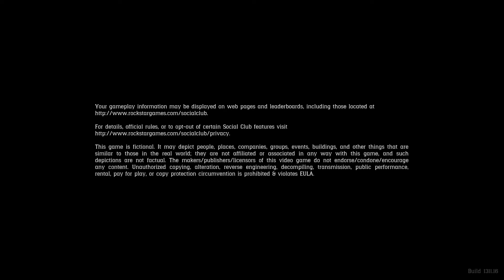Red Dead Redemption 2_20200926111756